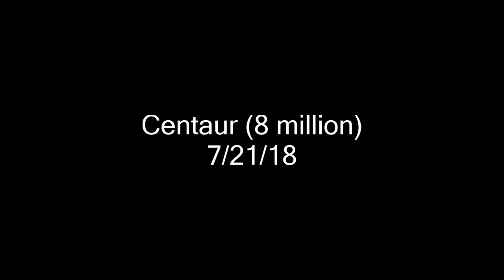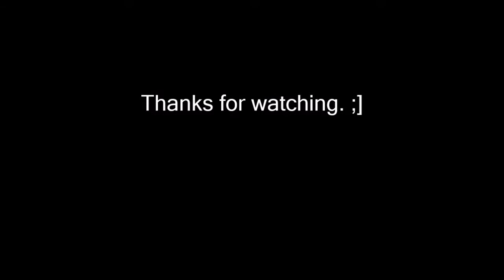Pinball Arcade: Centaur (8 million), 7/21/18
Did pretty damn good on this table. Amazing what can happen if you make your shots!